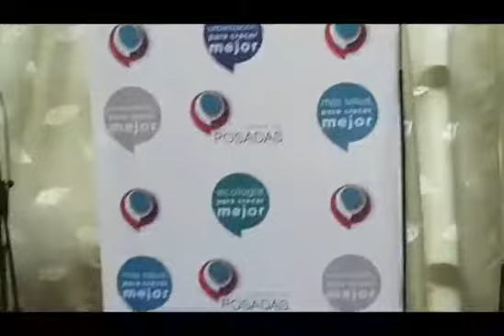7 01 2016 JOANA Se presentaron los carnavales posadeños 2016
El Palacio del Mate fue escenario hoy de la presentación oficial de los Carnavales Posadeños 2016. El mismo tendrá tres fechas a lo largo de enero y febrero, y contará con nueve comparsas en escena, divididas en categorías A y B.
El secretario de Cultura y Turismo de la Municipalidad de Posadas Christian Humada dio detalles de la presente edición y relató: “estoy muy contento porque pese a la vicisitudes y contratiempos hoy anunciamos en forma oficial que los carnavales posadeños 2016 se van a llevar a cabo gracias al apoyo y a la predisposición del intendente capitalino Joaquín Losada”.